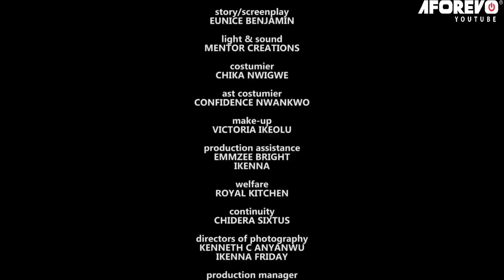How A Billionaire Pretended 2 Be A Poor Road-Side Food Seller 2 Find A Good Girl As A Wife/Movies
In this Nigerian movie, Starring: Stephen Odimgbe, Joyce Kalu, Harry B. Anyanwu and other Nollywood actors.